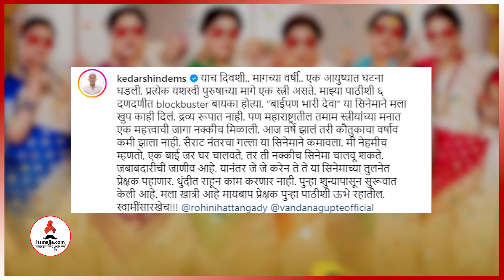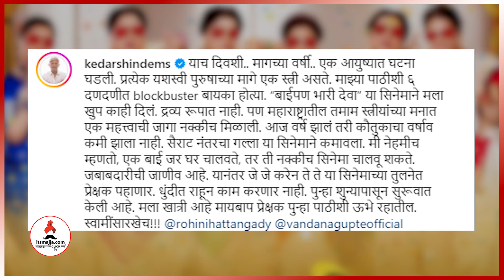"धुंदीत राहून काम करणार नाही कारण..." | Baipan Bhaari Deva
'बाईपण भारी देवा' चित्रपटाची वर्षपूर्ती! यानिमित्त चित्रपटाचे दिग्दर्शक केदार शिंदे यांनी व्यक्त केल्या भावना. यासाठी नक्की बघा हा व्हिडीओ.

चित्रपटाच्या वर्षपूर्तीनिमित्त केदार शिंदेंची खास पोस्ट 🎉 | Baipan Bhaari Deva

Marathi Actress
Baipan Bhaari Deva
suchitra bandekar
baipan bhaari deva
cast of baipan bhaari deva
baipan bhari deva full movie
baipan bhari deva hindi
baipan bhari deva review
baipan bhari deva online
baipan bhari deva story
baipan bhari deva actress name
baipan bhaari deva
baipan bhari deva ott
baipan bhari deva watch online
baipan bhari deva trailer
baipan bhari deva all songs
baipan bhari deva all cast
bai ga
sukanya Kulkarni
marathi actress
Sai Tamhankar
prarthana Behre
sonali Kulkarni
swapnil joshi